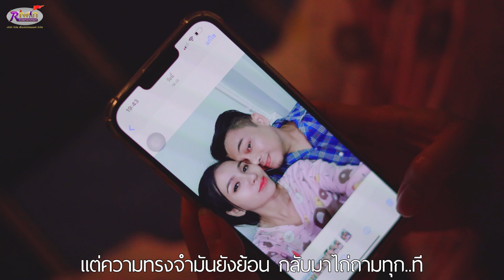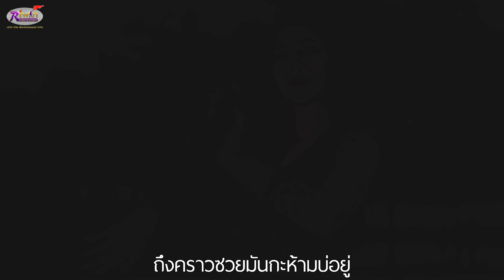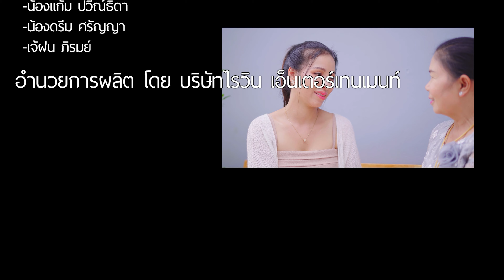อยากลืมผัวเขา - หญิง ณัฐพัชร (Official Music Video)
อยากลืมผัวเขา - หญิง ณัฐพัชร
รับฟังและดาวน์โหลดได้ทุกช่องทาง Music Steaming

คำร้อง/ทำนอง กานต์ การเวก
มิกซ์มาสเตอร์ อ.บุ๊ค คลาสสิค
ห้องบันทึกเสียง ไรวิน สตูดิโอ โปรดิวเซอร์ คู่แฝดโอเอ
อำนวยการผลิต บริษัทไรวิน เอ็นเตอร์เทนเมนท์ จำกัด
ติตต่องานแสดง 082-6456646 / 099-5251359

    ข่มตานอนใจยังอาวรณ์เฝ้าห่วงหา มือก่ายหน้าคิดมากไปใจมันเศร้า
บ่อยากเก็บมาคิดแต่ติดตรงที่ใจเรา ปากบอกอยากลืมเขาแต่ใจมันเฝ้าฮำฮอน
    ภาพยังสะท้อนหลอกหลอนหัวใจให้ยังคิด คอยสะกิดให้คิดถึงเมื่อคราวก่อน
อยากลืมเรื่องราวที่มันยังคอยบั่นทอน แต่ความทรงจำมันยังย้อนกลับมาไถ่ถามทุกที
    (ลำ) บุญมีแต่กรรมมาต้อง บุญมีแต่กรรมมาต้อง เฮาสองจังบ่ได้เคียงคู่ ก็ไม่รู้ว่าเขามีภรรยา หอบช้ำมาละพักใจชั่วคราว อยากลืมเขาพวกผู้ชายหลายใจ หลายใจละพวกผู้ชายหลายใจ ยามได๋คิดพ้อใจมันท้อบ่เซา
   นั่งกอดความเหงาเดียวดายในห้องนอน ใจอาวรณ์คิดถึงตอนก่อนเคยเคียงอ้าย
มาหลอกให้รักปากบอกว่าบ่มีใคร หลงเชื่อใจสุดท้ายตกเป็นจำเลย
   เคยถนอมยอมทำเพื่ออ้าย หวังเริ่มต้นใหม่ แต่สุดท้ายเหมือนเคย ก็เพราะความจริงเขามีคู่ชิดเชย ต้องมาลงเอย จบด้วยการร้างลา
(ลำ) น้ำตามันกะคงบ่ช่วย น้ำตามันกะคงบ่ช่วย ถึงคราวซวยมันกะห้ามบ่อยู่ได้มาพบกับผู้ชายเจ้าชู้ เจ้าชู้โอยเจ้าชู้ เจ้าชู้ เจ้าชู้โอ้ย เจ้าชู้ เจ้าชู้ มีคู่ซ้อนก่อนพะนาง แนวใจหวังตั้งคิดนำแต่อ้าย บัดมากลายเป็นผัวเขาจ้อย เหลือไว้แต่ฮอยกับรอยยิ้ม กับรอยยิ้ม ...เอ่อ ...ละหน่า.

ติดตามผลงานของค่าย Riwin Entertainment ได้ลิงค์นี้